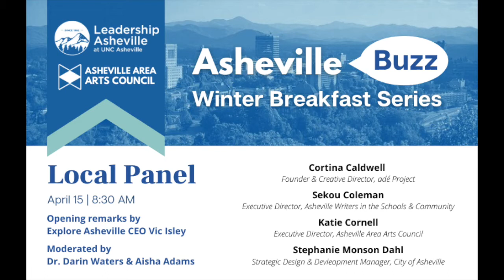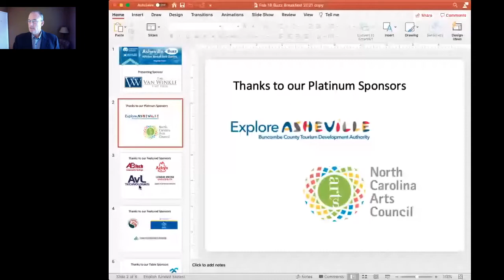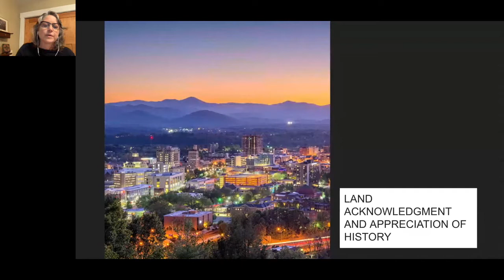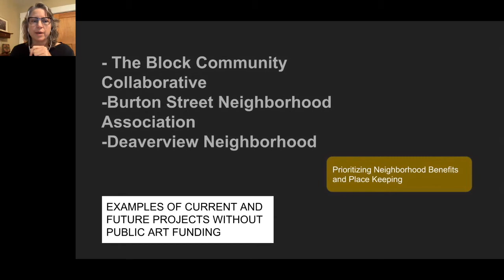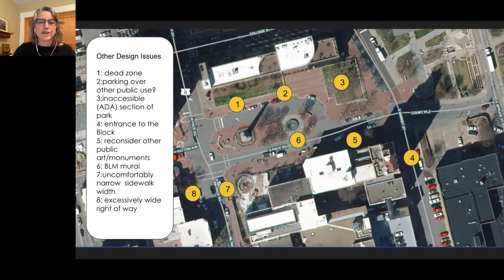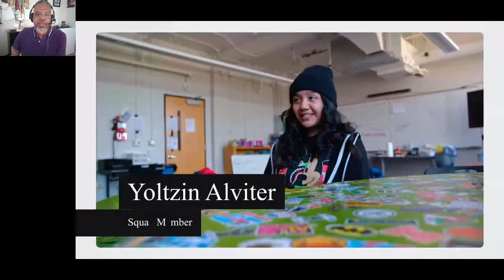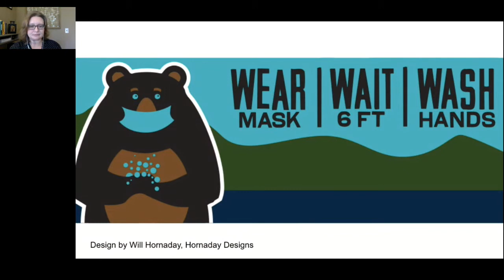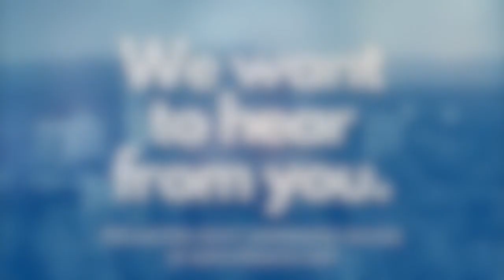2021 Winter Buzz Breakfast with Local Panel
This four-part series concluded with a panel discussion moderated by Darin Waters, Special Assistant to the Chancellor at UNC Asheville and Executive Producer of the Waters & Harvey Show, and Aisha Adams, Lenoir-Rhyne Equity and Diversity Institute (LREDI) Program Developer and Executive Producer of The Asheville View. Panelists included:

Sekou Coleman, Executive Director, Asheville Writers in the Schools & Community
Katie Cornell, Executive Director, Asheville Area Arts Council,
Stephanie Monson Dahl, Strategic Design and Development Manager, City of Asheville.

The presentation focused on local public art initiatives and explored what Equitable Creative Placemaking could look like for our community.